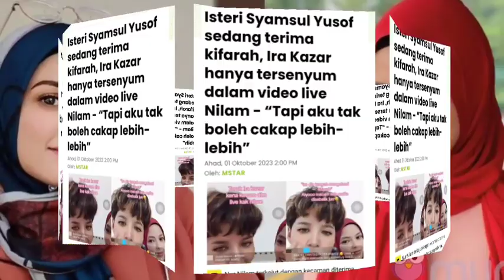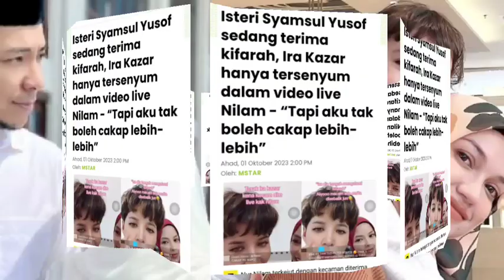AKHIRNYA IRA KAZAR TERPAKSA TERIMA KEPUTUSAN INI DARI SYAMSUL YUSOF HABISLAH?